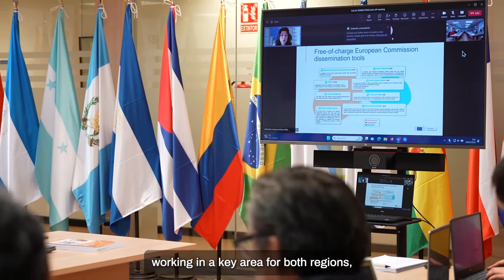Energytran, el proyecto de la OEI para una transición energética (versión corta)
Proyecto de cooperación científica, enmarcado dentro del programa ‘Horizonte Europa’ de la Comisión Europea.

Energytran se ejecutará por un periodo de 24 meses y, con un enfoque transdisciplinar, se centrará en tres ejes de trabajo que incluyen tecnología, sostenibilidad e impacto social. Así, se buscará que las acciones del proyecto impacten positivamente en la calidad de vida de los ciudadanos de ambas regiones, al tiempo que ayuden a combatir retos coyunturales como reducir las desigualdades, mitigar el cambio climático o promover el desarrollo los sistemas productivos de manera sostenible, entre otros desafíos.